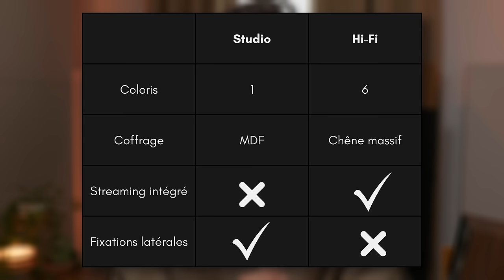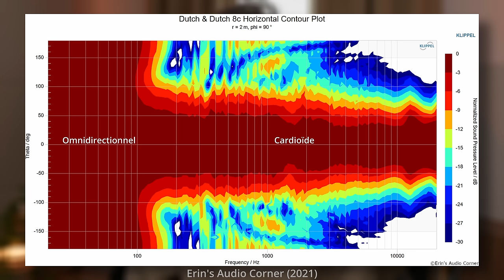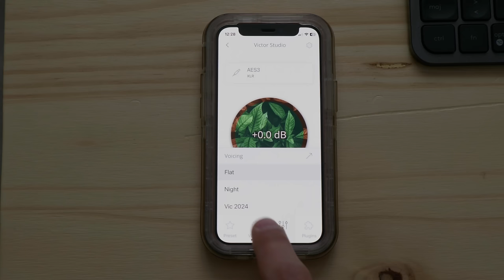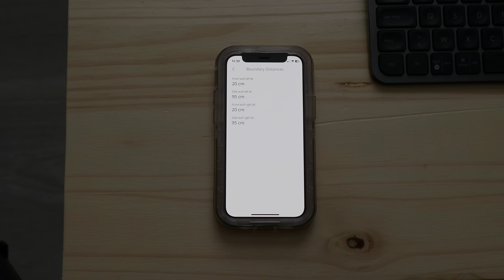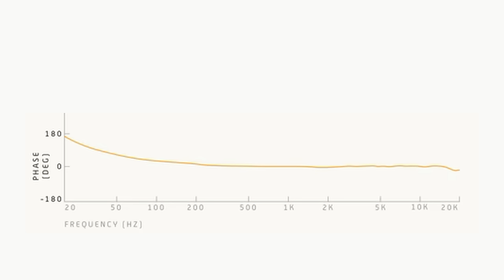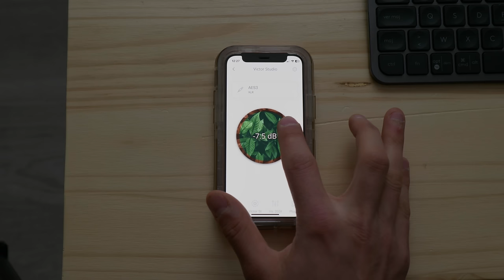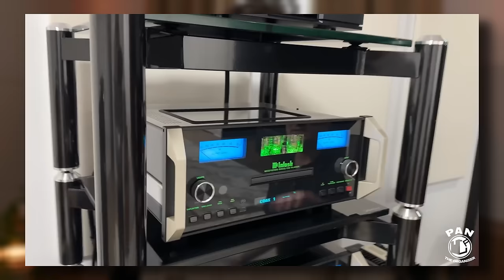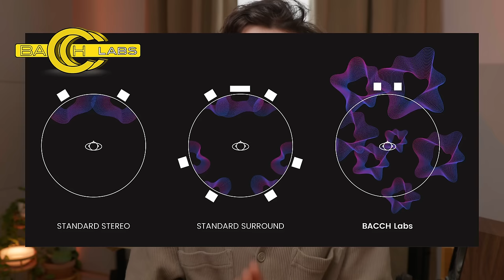Les Meilleures Enceintes du Monde (Dutch & Dutch 8c)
Merci à l'importateur, Fred Perrin de Sound Partisan - Fred est mon partenaire en affaires pour les Dutch & Dutch et c'est lui qui m'a permis de me lancer dans cette aventure commerciale. N'hésitez pas à le contacter pour organiser une démo des 8c si vous êtes en région parisienne !